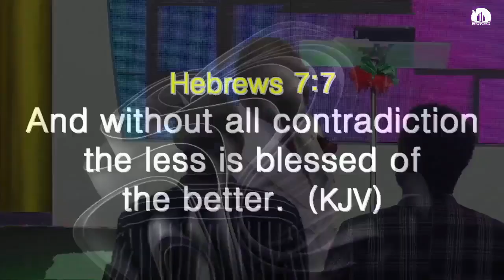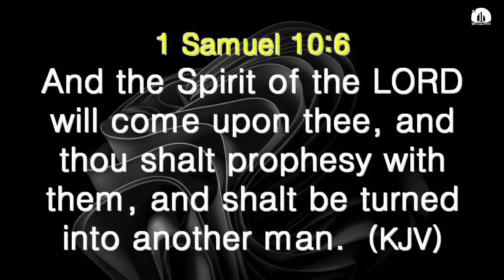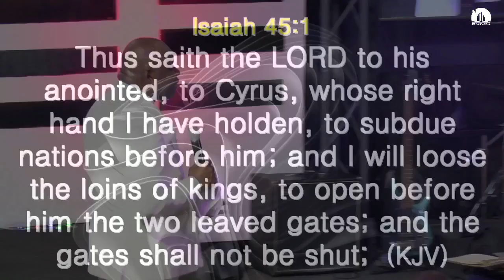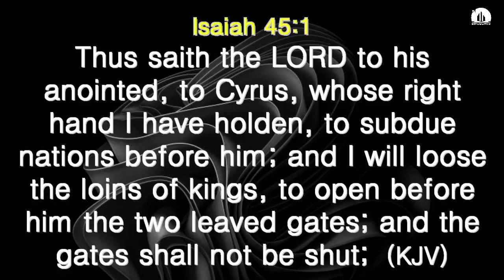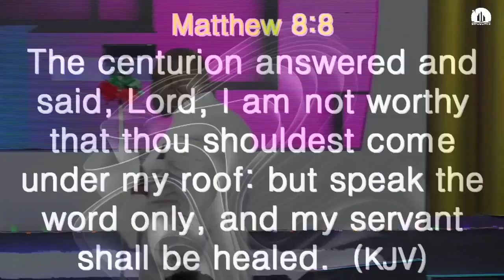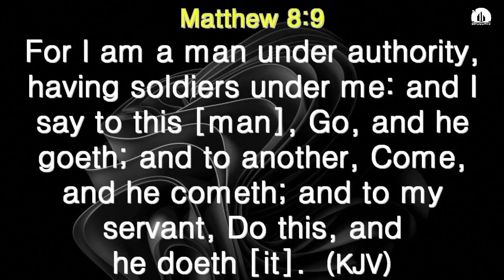ANNOINTING SERVICE | PST SILAS DIDARI